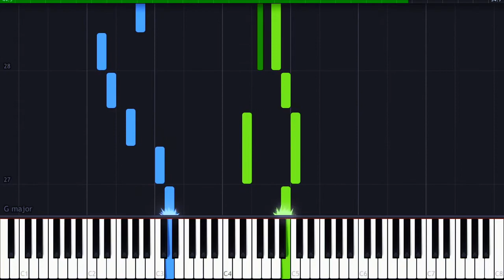We Three Kings Of Orient Are Piano Tutorial | Easy Piano Songs for Beginners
Here is a my recent upload for We Three Kings Of Orient Are Piano Tutorial. A Christmas carol a day for your festive season. Hope you enjoy it.